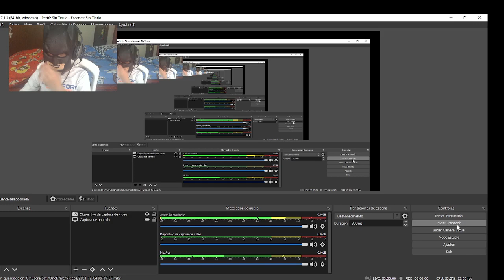soy bien pro